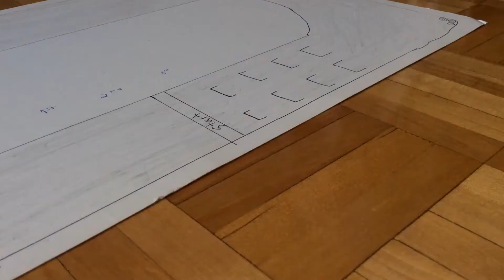My Hot Wheels Stop Motion Evolution (From Terrible To ''Pretty OK'')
As you can see, the first few stop motions have very few frames per second as the newer ones feel smOOther